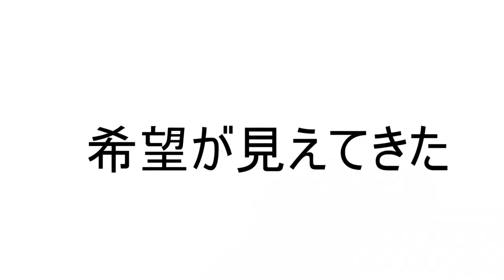【ポケモン剣盾】超耐久！チョッキホエルオー使ってみたら強かった 使用率圏外ポケモンしか使えないランクマッチ#３【マイナーポケモン/縛りプレイ】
圏外ポケモン使ってる最初のほうは全然勝てなくて、ちょっと無謀すぎたかなと華も思ったりしたけど、いろいろ考えてるうちにパーティーも強くなってきたし、マスターボール級が見えてきた。何とか今シーズン中にマスターボール級行きたい。
チャンネル登録、動画の高評価、コメントはもちろん、動画投稿の進捗とか趣味のアニメのこととかつぶやいてるので、ツイッターのフォローもよろしくお願いします！
マイナーポケモン、縛りプレイ、ホエルオー、ポケモン剣盾、ゲーム実況、ゲーム、ポケモン実況、ポケモン対戦、ランクマッチ、プロスぺ、ランクバトル